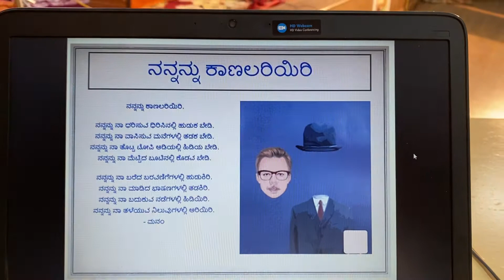Nannannu Kanalu Ariyiri by Manam ನನ್ನನ್ನು ಕಾಣಲು ಅರಿಯಿರಿ - ಮನಂ